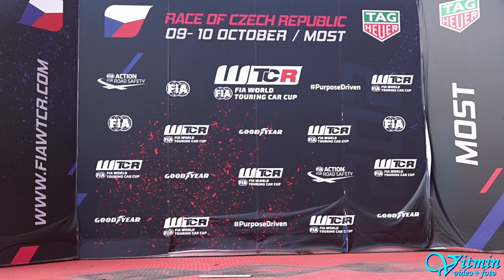Škoda Pick-up Kawasaki Turbo - David Černý - Autodrom Most 2022 - EDDA CUP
David Černý si s vozem Škoda Pick-up Kawasaki Turbo dojel pro vítězství ve třídě E-2000 na Autodromu Most 2022 v seriálu EDDA CUP.